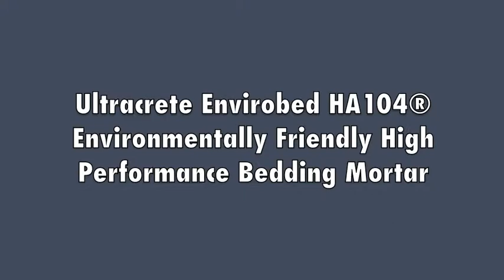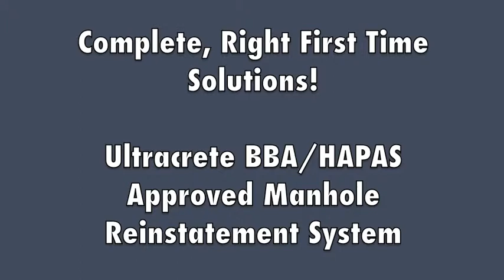Manhole Reinstatement System from Ultracrete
The system of choice for highways contractors, local authorities and utility suppliers across the the UK & Ireland, for the installation of ductile ironwork, and composite covers and frames. Comprises of bedding mortars exceeding HA104 specification, flowable backfill concrete, seal & tack coat, and the renowned Instant Road Repair cold lay asphalt concrete. The trusted, tested and proven system ensuring a road can be re-opened within 1 hour.